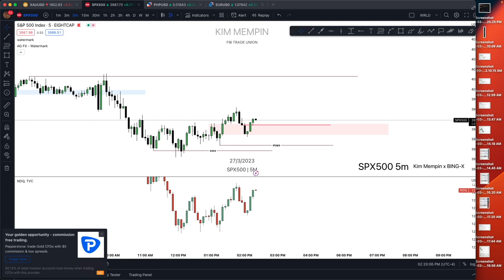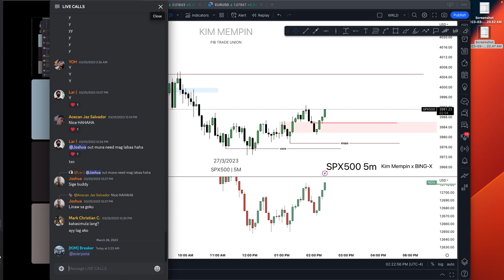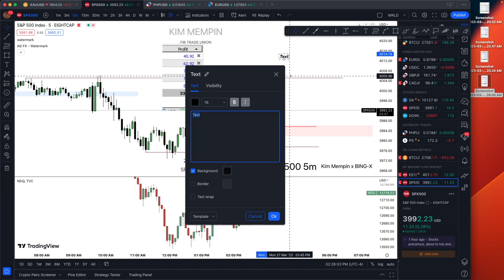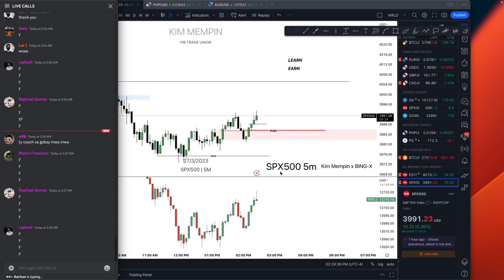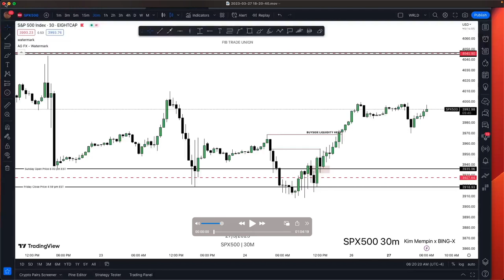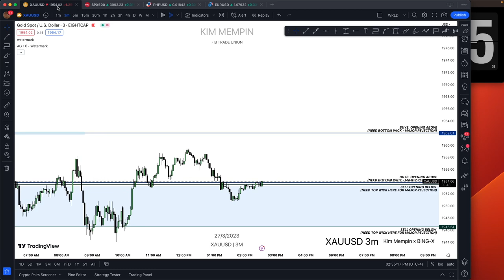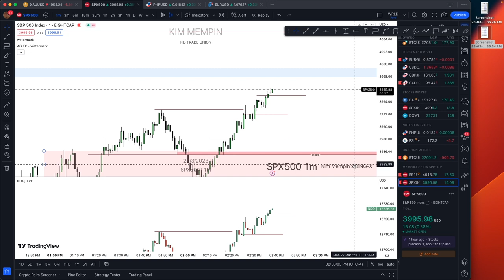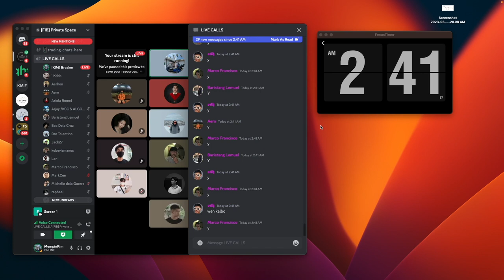NOW DO IT LIVE AGAIN [LIVE CHARTS] YOU CAN'T FAKE IT